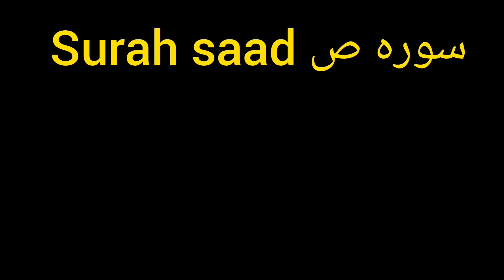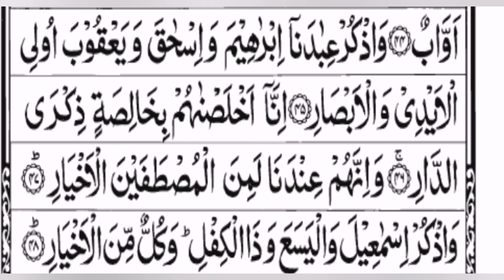surah saad Ayat# 45 to 48 para 23 tarjuma kanz ul irfan tafseer sirat ul jinan | siraat ul jannat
Surah ka taruf
Makki surah
Ruku 5
Ayaat 88
Haroof e muqaraat mai se 1 ha. ص
Is munasbat se is surah ka nam surah saad ha.
Is surah mai kufar k aqaaid k barey mai behes k ziman mai islam k bunyadi aqaaid jaisey toheed, risalat r marney k baad zinda honey ko sabit kiya gya ha.